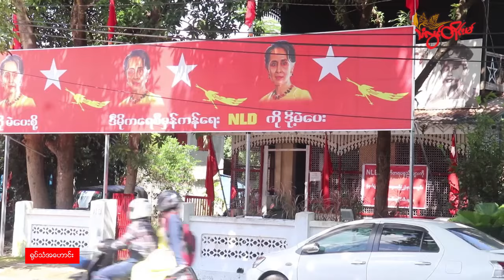TLT Tv||- အာဏာသိမ်းသုံးနှစ်အတွင်း NLD ပါတီဝင် ၁၀၀ ကျော် သတ်ဖြတ်ခံရ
စစ်တပ်အာဏာသိမ်းသုံးနှစ်အတွင်း အမျိုးသားဒီမိုကရေစီအဖွဲ့ချုပ် NLD ပါတီ လွှတ်တော် ကိုယ်စားလှယ် ၂ ဦးအပါအဝင် ပါတီဝင် ၁၀၀ ကျော် သတ်ဖြတ်ခံလိုက်ရတယ်လို့ NLD ပါတီ လူ့အခွင့်အရေးမှတ်တမ်းကောက်ယူရေးအဖွဲ့ရဲ့ အချက်အလက်တွေအရ သိရပါတယ်။